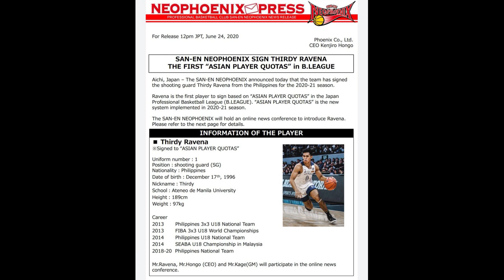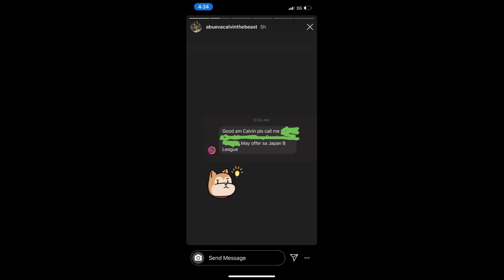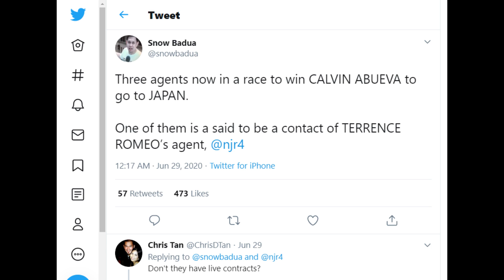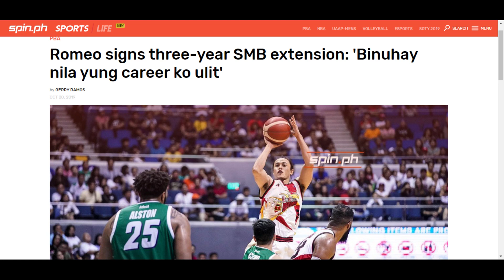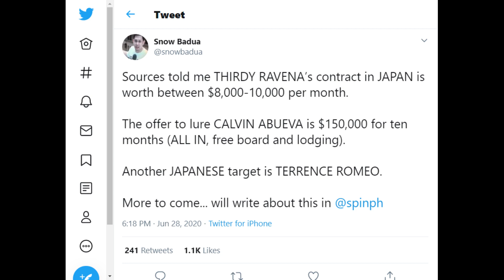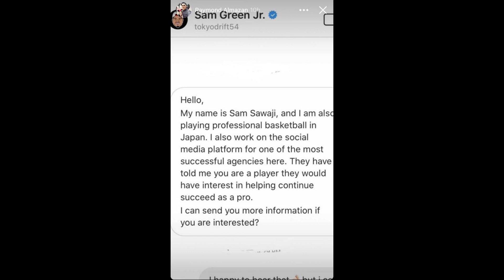Tatlong PBA Superstars, target ng Japan B League! Dapat ba nilang iconsider?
Matapos magsign si Thirdy Ravena sa isang team sa Japan B League, nagsilabasan na rin ang mga offers ng iba pang teams ng nasabing liga sa ilang PBA superstars.

Malamang alam niyo na yung offer para kay Calvin Abueva. Pero meron pang dalawang superstars.

ANO SA PALAGAY NIYO, DAPAT BA ITONG TANGGAPIN NG MGA PBA STARS?

HIT LIKE!